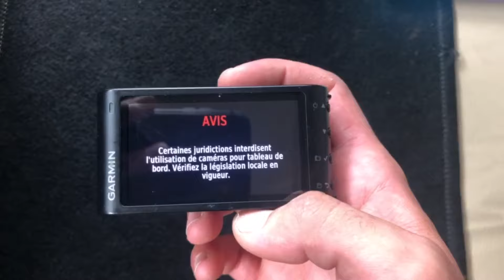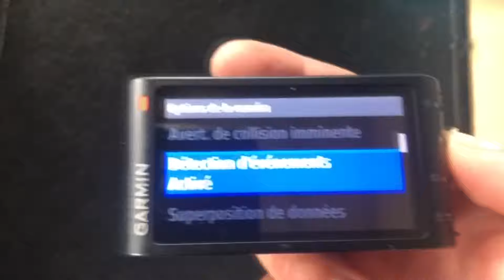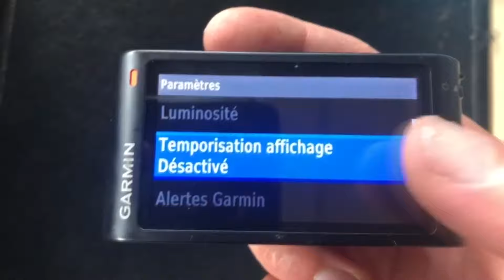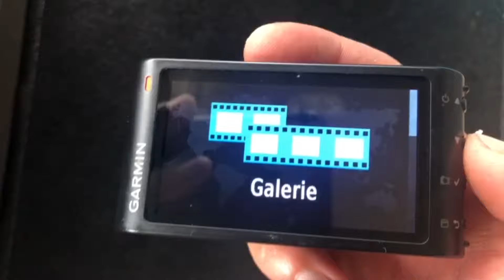Mon Avis sur la DASHCAM GARMIN 35 après 6 ans d'utilisation : Faut-il l'acheter ?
Salut c'est La Patience, aujourd'hui petite présentation de la Dashcam Garmin 35.

Prudence sur la route.

C'était La Patience à bientôt, Peace !